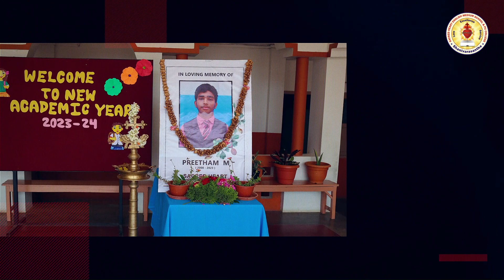Inauguration Day Academic year 2023-24 | Sacred Heart Shanivarasanthe | Admission Open